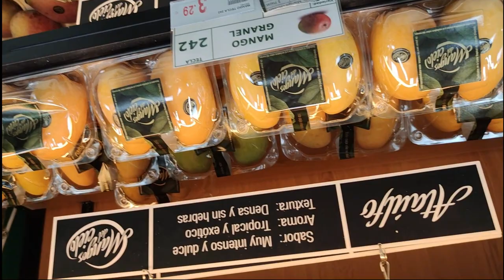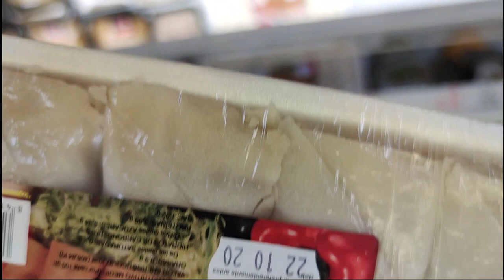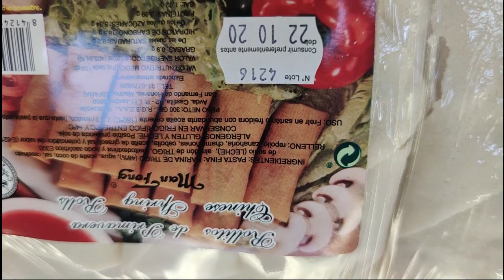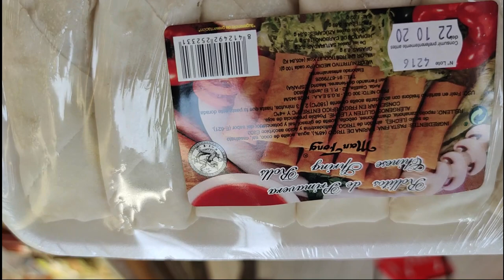Салат с креветками🤤Рецепт испанской свекрови💃Подмочила свою репутацию🤦‍♀️ VLOG